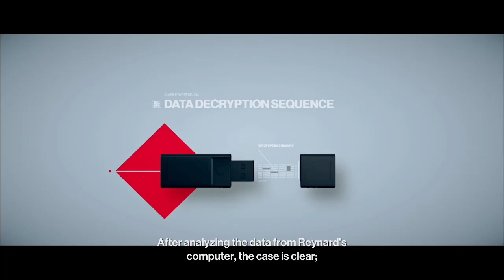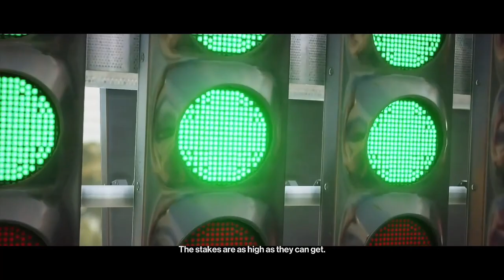AI has taken over!! (Hitman 2: Part 2)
This episode took me days to record. I kept running into complications, but I have managed to get a recording I was happy with (kinda). I hope you all enjoyed this episode, even if it is something other than object show related.

Daily shoutout to @Crystal Firey, and I hope we can talk again soon. Love you, babe!